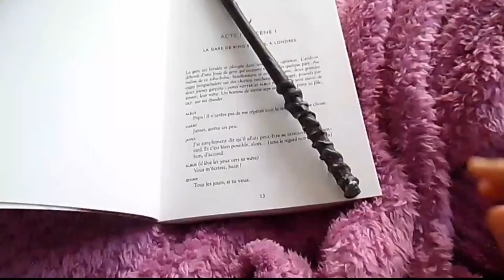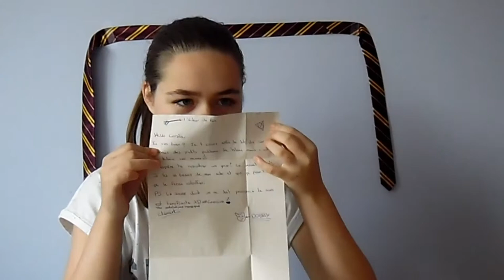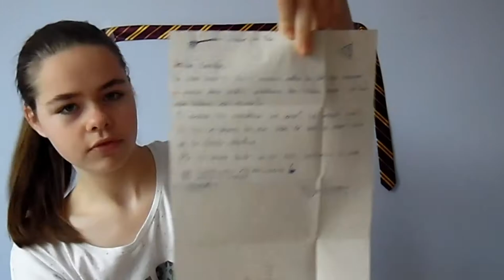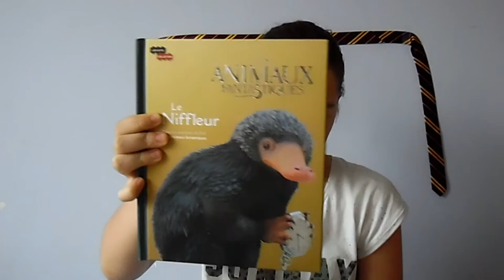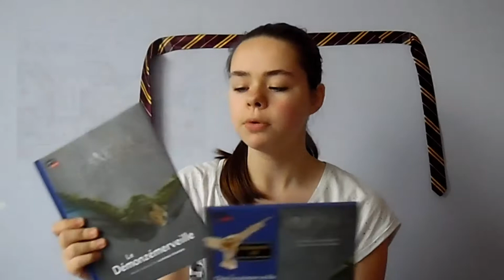Haul #2 (lots de concours)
Salut tout le monde ! Je suis de retour sur YouTube !
Ma prochaine vidéo sera sur mes 3 ans (et 2 mois) de collection Harry Potter.

Coralie ;-)